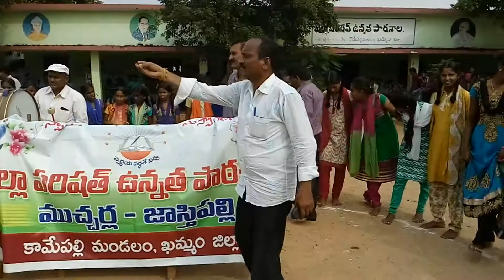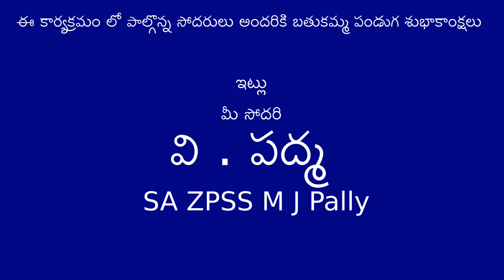School Batukamma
ZPSS M J Pally School State festival BATUKAMMA